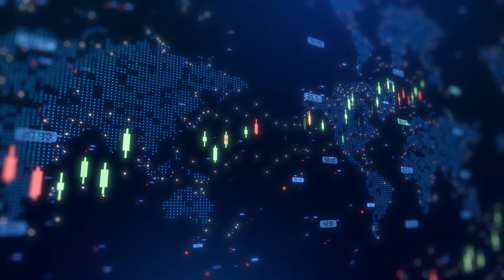Finder Energy acquires 76% stake in Timor-Leste oil project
Finder Energy Holdings Ltd (ASX: FDR) managing director Damon Neaves joins Proactive’s Tylah Tully to discuss its acquisition of a 76% interest in PSC 19-11, offshore Timor-Leste.

This transaction transforms Finder into a developer with 34 million barrels (net) of discovered oil. The company is prioritising the fast-tracked development of the Kuda Tasi and Jahal Oil Fields, aiming to reach Final Investment Decision (FID) and first oil promptly. Resources have been mobilised to ensure the swift execution of these development plans.

The Government of Timor-Leste, along with the regulator ANP and joint venture partner TIMOR GAP, has shown strong support for Finder's development strategy. This acquisition marks a critical step in Finder's growth, positioning the company as a key player in Timor-Leste's energy sector. A signing ceremony is scheduled in Dili on September 6, 2024, which will be attended by government officials and industry leaders, further solidifying the partnership and commitment to the project.